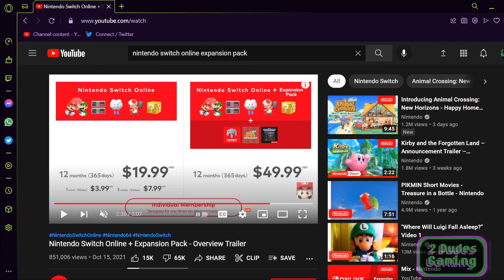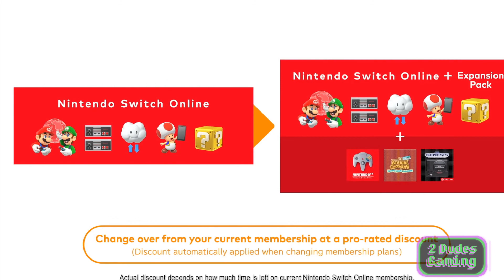Yeah... about that Nintendo Online Expansion pack...[DISCUSSION]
The Nintendo Switch Online Expansion Pack's price is a bit of a silly billy. Why don't we just talk about it, like everyone else.
songs used in video:
       • Mario Kart 64 "Frappe Cafe Vibe"
        By Joshua Morse

       • Streets of Rage 2 "Malicious Intent"
        By SPIRAL_SYSTEM

      • The Legend of Zelda: Majora's Mask "House of Healing"
        By Arth4da

      • Knuckles' Chaotix "Dreams of Summer"
        By Jorito, Hank "The Spank Tank" Jankerson